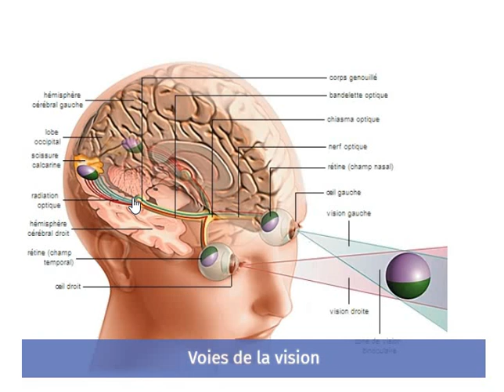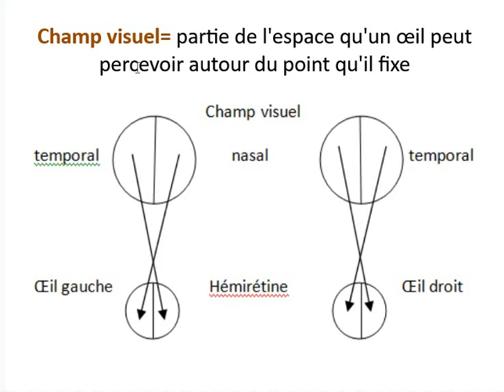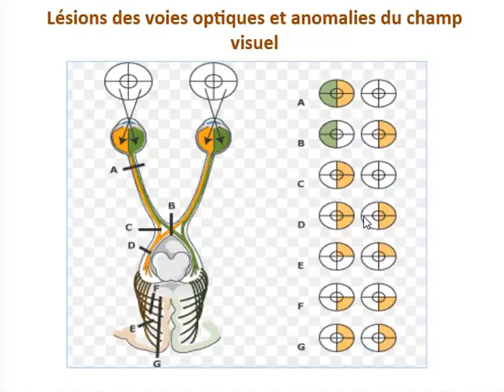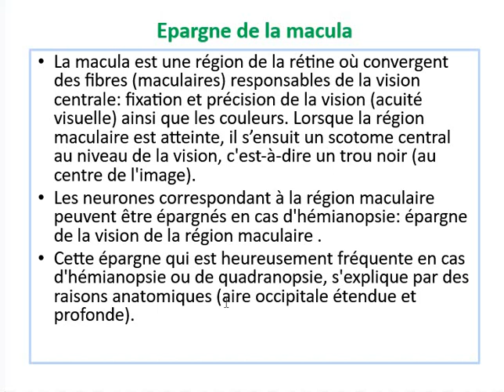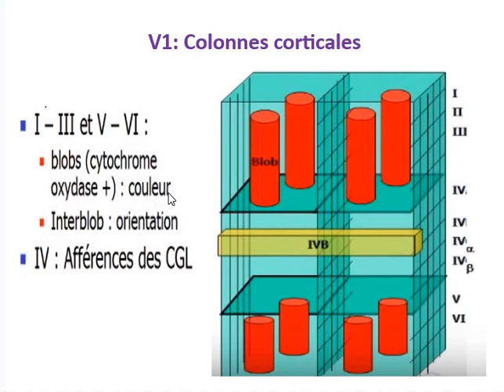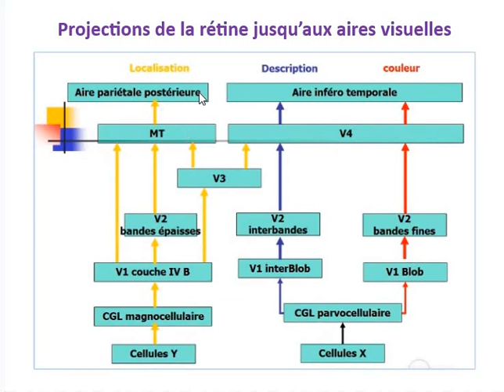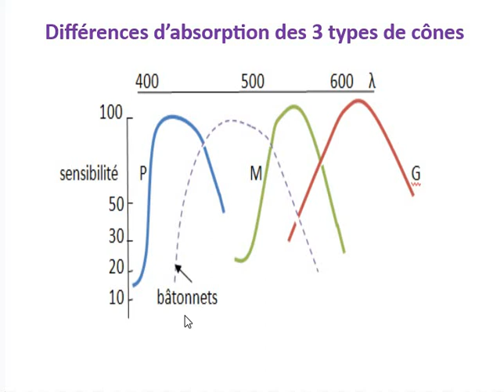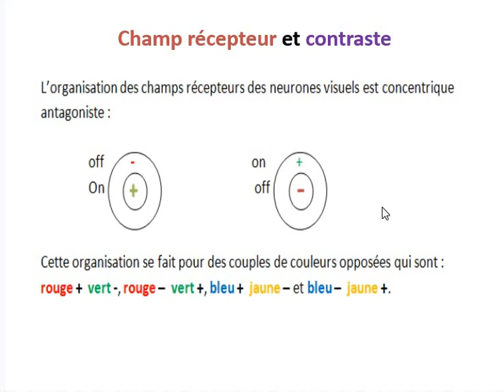CHAMPS VISUEL partie 02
Une chaine d'apprentissage destinée aux étudiants de la médecine.
Module de physio.
c'est le cours de la faculté de médecine de Blida du Pr GHOUINI.
BON COURAGE :)